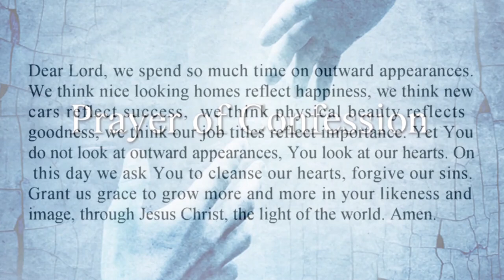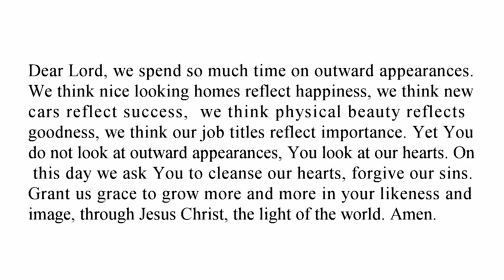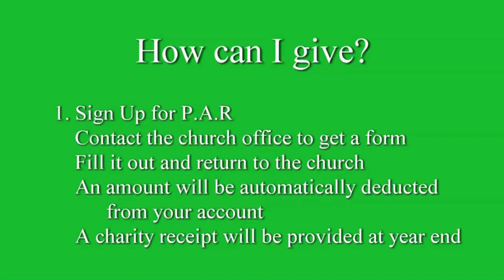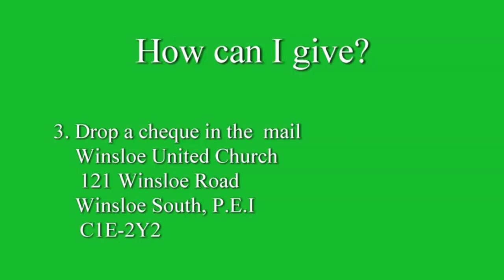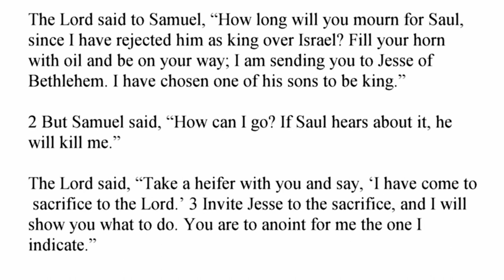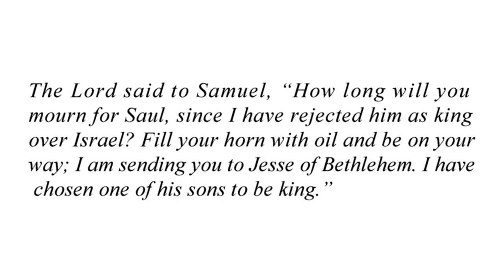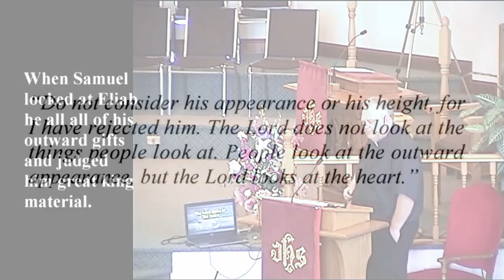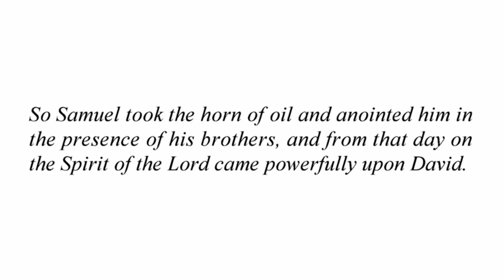When God looks at You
When we see someone, our eyes look for what are brains feel are important. If we see someone who is well dressed, driving a nice car and living in a nice home, we will consider them a success. Why? Because our brains consider these things important and we judge that person accordingly. That being said, what does God see when He looks at you? What does God see as important. If God thinks it is important, shouldn't we? That is what we will be discussing today.